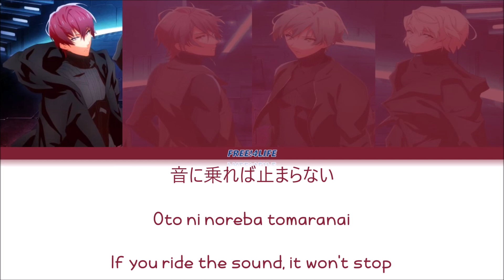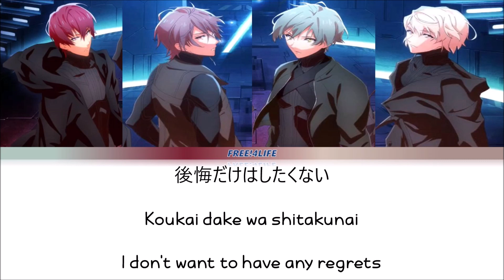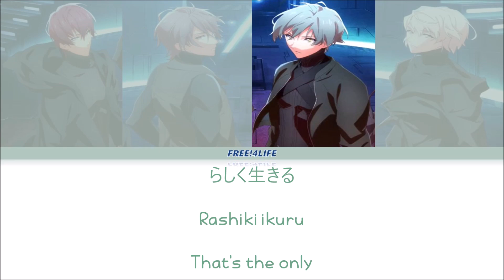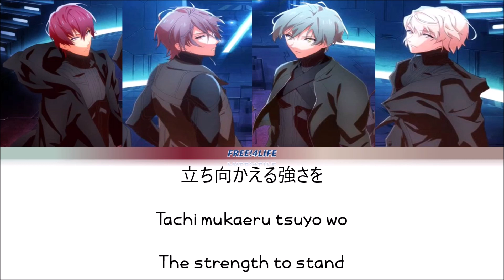No Sacrifice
MY FAVORITE SONG!!! :D I never get tired of listening to this song. Sorry for the mistake at 2:35. I didn't notice it until I was done with the video. :(((

No Sacrifice is sung by ZOOL's voice actors, Yuya Hirose as Haruka Isumi, Subaru Kimura as Toma Inumaru, Kotaro Nishiyama as Minami Natsume, and Takashi Kondo as Torao Mido. No Sacrifice was fully released on June 1, 2022, as the second song of the Survivor Album. It was released in the game on June 1, 2022. All Music from this series belongs to Lantis Company.

Credits: IDOLISH 7 Wiki
Translation by: Rena @i7nighttemp
Lyrics: Sarah L-ee
Composition: [TSUGE]
Arrangement: [TSUGE]